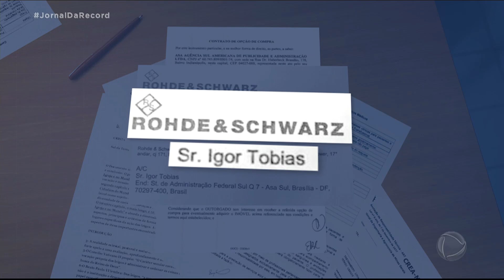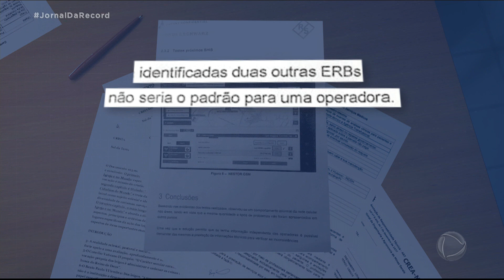Jornalista Allan dos Santos denuncia escutas telefônicas que teriam como alvo Jair Bolsonaro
Em uma live com a deputada federal Bia Kicis (PSL-DF), o blogueiro afirmou que fugiu do país porque tem medo de morrer. Ele ainda disse que há um plano para tentar votar a cassação do presidente Jair Bolsonaro. Allan é um dos alvos no inquérito do Supremo Tribunal Federal que apura a disseminação de fake news. A polícia já realizou duas operações na casa do blogueiro. Allan afirma que é vítima de uma conspiração.